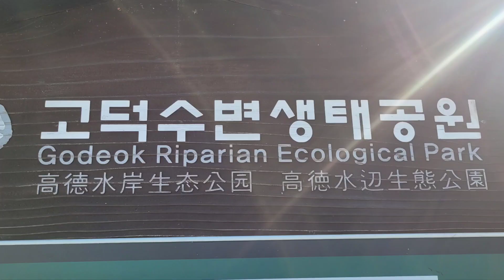[겨울의 한강/고덕천에 청둥오리와 백로가~] 황규영의 나는 문제없어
겨울이란 계절이 겨울의 중앙에 와있다
이번주 비가 온다는 예보가 있어~~~
한강의 얼음이 녹기전에 가보고 싶은곳
혼자서는 엄두가 나지않아 동행을
부탁
고맙습니다 ^^